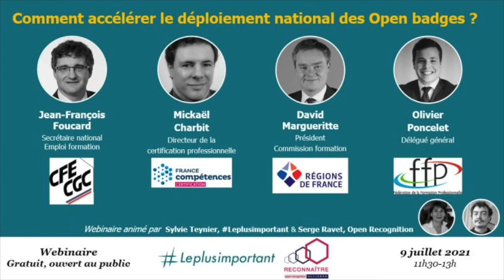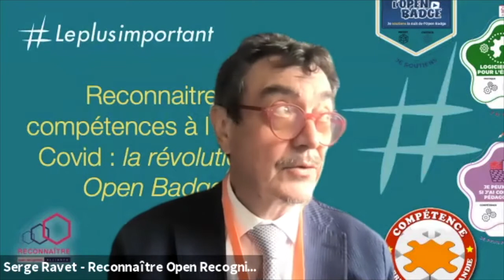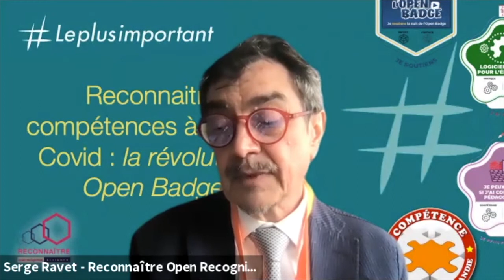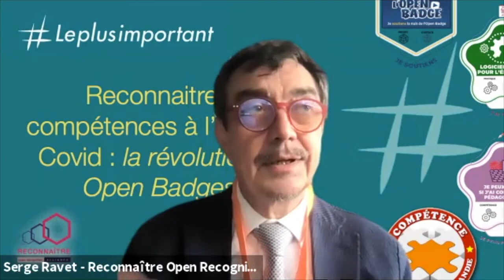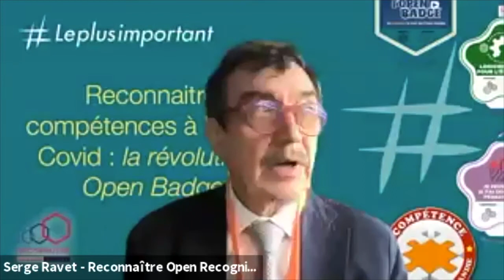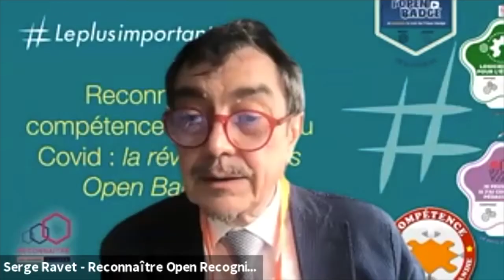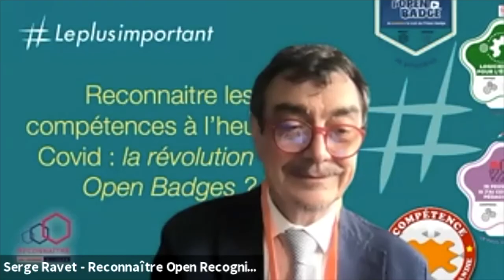Comment accélérer le déploiement national des Open badges ?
Découvrez notre webinaire "Comment accélérer le déploiement national des Open badges ?" organisé avec Reconnaître - Open Recognition Alliance.

Merci à nos 4 speakers :
- Jean-Francois_ Foucard CFE-CGC,
- Mikael Charbit France compétences
- David Margueritte Régions de France
- Olivier Poncelet FFP (Fédération de la Formation Professionnelle)

Et à Sylvie Teinier et Serge Ravet pour l'animation de ce webinaire !